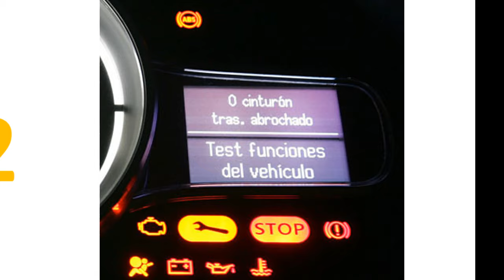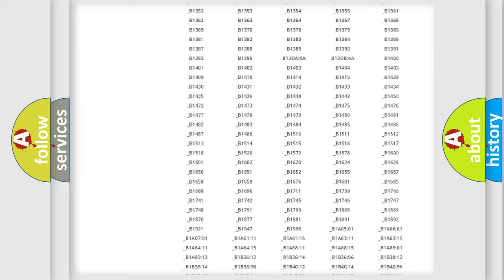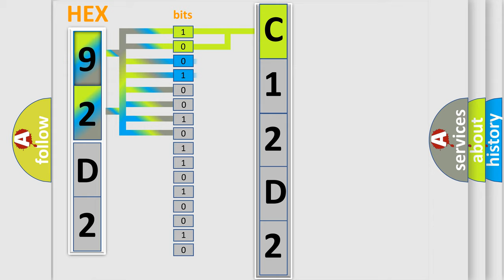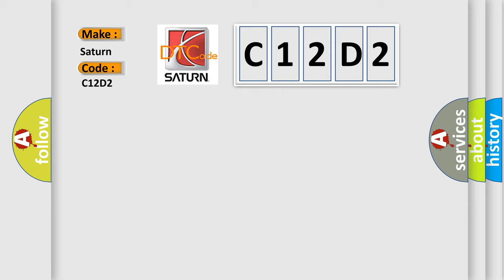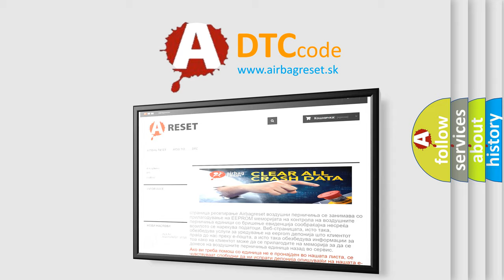DTC Saturn C12D2 Short Explanation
Contents:
0:21 Basic DTC analysis according to OBD2 protocol standard.
1:48 Insight into programming
2:58 A diagnostically understandable description of the Diagnostic Trouble Code
3:05 Basic error definition

Make:
Saturn
Code:
C12D2
Definition:
Class 2 Circuit Short to Ground
Description:
Key on or engine running;system voltage supplied to the module is in the normal operating voltage range,vehicle power mode requires serial data communication to occur,and the ECM did no detect any valid messages on the Class 2 circuit,or the voltage condition detected on the Class 2 circuit was low for 3 seconds.Modules connected to the Class 2 circuit check for data communications during normal vehicle operation.Operating information and commands are exchanged among the modules.Each module transmits Node Alive messages on the Class 2 data circuit once every 2 seconds.When the module detects a low voltage condition on the Class 2 serial data circuit for approximately 3 seconds,it sets U1300 or U1305 if it cannot identify the problem.Note: This code is set by loss of communication.Look in All of the modules for this trouble code - the one without it has a problem
Cause:
 Class 2 serial data line was in a low state for 3 seconds due to a short to sensor ground or chassis ground One or more modules on the Class 2 line has a short to ground